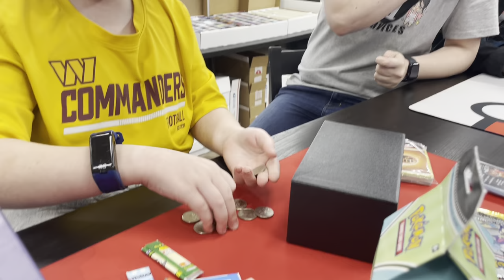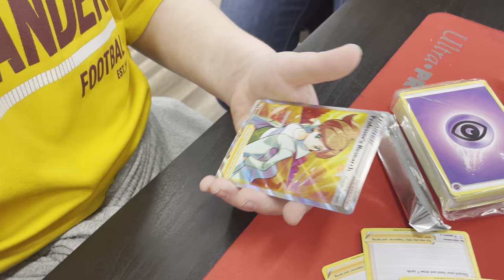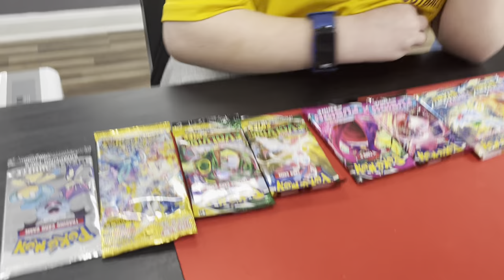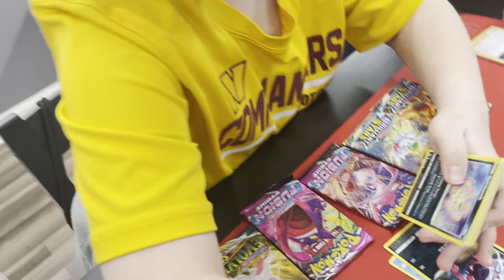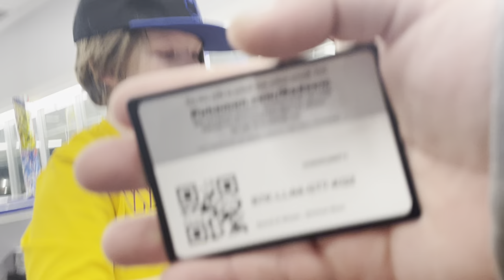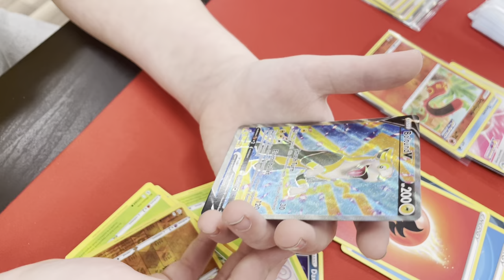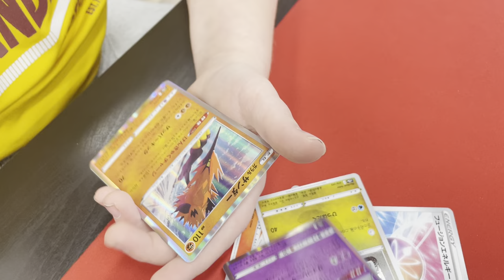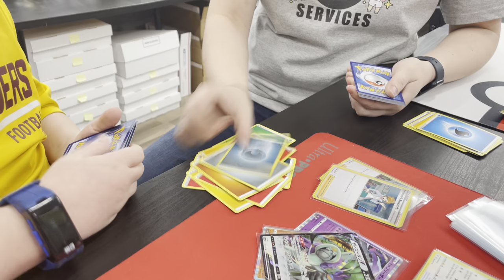Rose Mystery Box with crazy weird Japanese Collectible Gum? GAMEBOY YELLOW?? Pokémon Player One!!